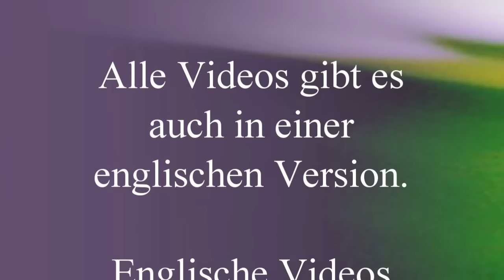Dhyan Mikael: Sich selbst zu lassen, wie man ist, das ist wirklich Hingabe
Live-Chat-Satsang mit Dhyan Mikael von März 2024, herzlichen Dank dafür (Jetzt-TV, Dhyan Mikael. Zoom12).
Aus dem Inhalt: Sei, wie du bist. Ändere dich nicht, sei, wie du bist, durch dieses Sich-selbst-Annehmen geschieht Veränderung auf natürliche Weise.
Mikael hat von seinem Meister gelernt, sich selbst zu lieben, immer mehr.
Liebe, Glück in sich finden, solch ein Mensch strahlt nur noch Schönheit aus und wir haben es schön miteinander.
Die Meditation hilft ungemein, nicht auf einen Ego-Trip zu geraten.

0:00:00 Willkommen
0:02:06 Umgang mit Kritik
0:11:47 Den Partner kritisieren
0:25:19 Niemand tut etwas für einen anderen
0:28:14 Ist Selbstliebe ein Ego-Trip?
0:32:33 Die Rolle des Unterbewusstseins
0:38:38 Worte ohne Besitzer?
0:44:33 Manchmal denke ich, ich kann nicht mehr
0:52:40 Menschen erreichen ohne Konzepte
1:01:53 Unterstütze mich, wenn es Dir Freude macht
1:05:21 Das "Ich" betrachten?
1:10:49 Wer hat das Sagen über Deine Aufmerksamkeit?
1:17:13 Öfters am Tag meditieren?
1:21:48 Grenzen besser wahrnehmen und ausdrücken